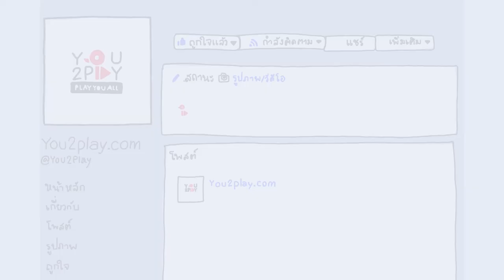superstar (ใหม่ สิบล้อ) - นกน้อย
"Everyday Play2You"

สามารถชมคลิปอื่นๆ ของ "superstar (ใหม่ สิบล้อ)" ในรายการ Everyday Play2You ได้ที่ :